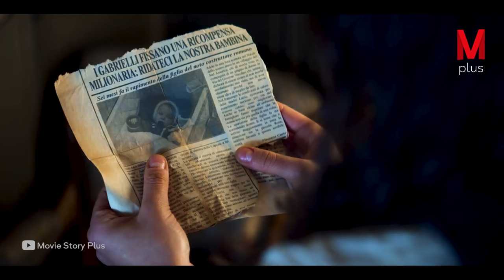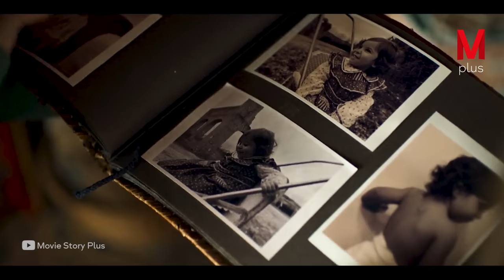An Orphan Girl Discovers That She Has a Twin Sister After 20 Years but She Lives With a Poor Family.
Movie story
Moviestoryrecaps.com